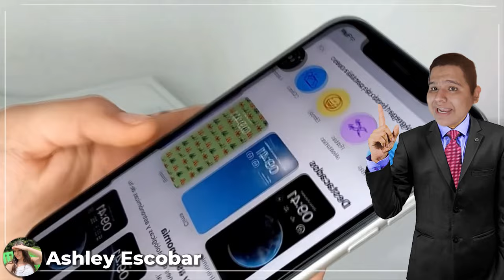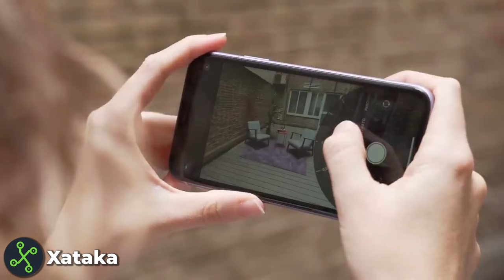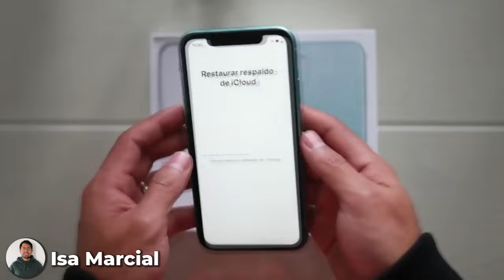iPhone 11 en 2024 ¿VALE la PENA? 🤔 - ANALISIS 🤯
Hoy veremos si el iPhone 11 vale la pena comprarlo este 2024, no solo por su precio, o por sus características, si no por varios factores mas por el cual este puede o no valer la pena adquirir este producto de Apple.

espero que te sirva este video antes de adquirir un iPhone 11

déjame tu comentario si tienes alguna duda o sugerencia